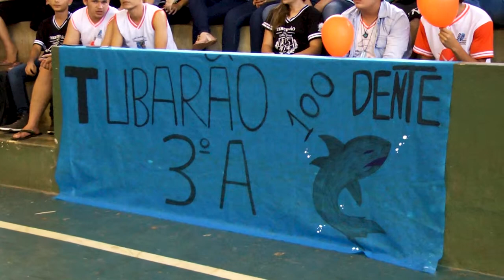Abertura da interclasse na escola Cândido Portinari